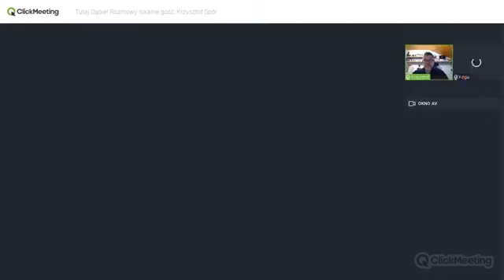Krzysztof Spór | Tutaj Dąbie! Rozmowy lokalne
Spotkanie z Krzysztofem Spórem w ramach cyklu "Tutaj Dąbie! Rozmowy lokalne", które odbyło się 15 kwietnia 2021. Rozmowę poprowadziła Kinga Rabińska.